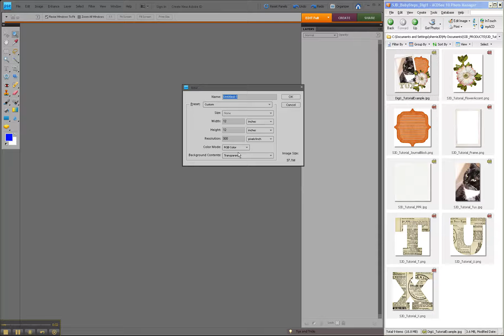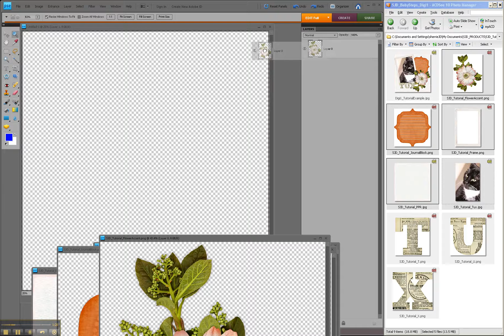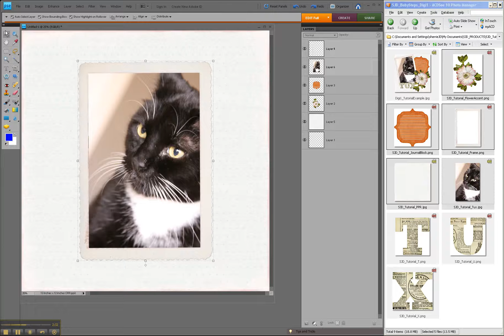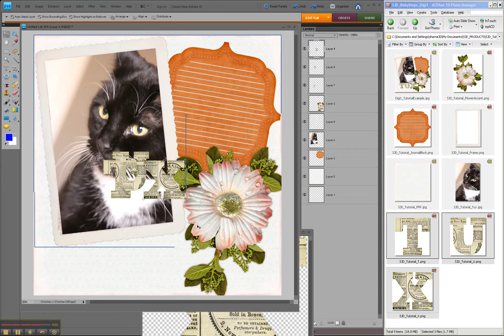PhotoShopElements (PSE) Basic Tutorial - Part 1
My first tutorial ever. Well, almost the first. I had to make this one several times since I couldn't edit for content in JING ;-)

This tutorial is to help 1st time users of Photoshop Elements. It explains how to create a new file, place images inside of the new file, add text, and save as a .PSD and as a .JPG

There is a corresponding freebie on my blog sherriejd.com so that viewers can use the same elements and replicate what is shown in the video.